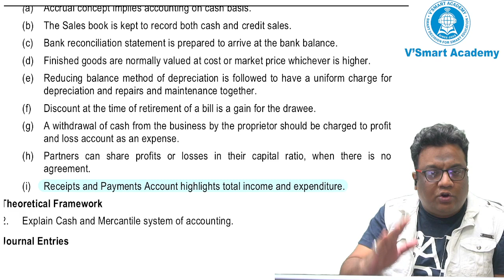Episode 16: CA Foundation Accounts | True & False Series | By CMA Abhijit Sengupta | Vsmart Academy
🤩CA Foundation Exams are around the corner. Roll up your sleeves and prepare a True & False series on CA Foundation Accounts.
💯The most important, Difficult & Tricky True and false will be discussed in this series by our CA Foundation Accounts top-notch faculty - CMA Abhijit Sengupta.